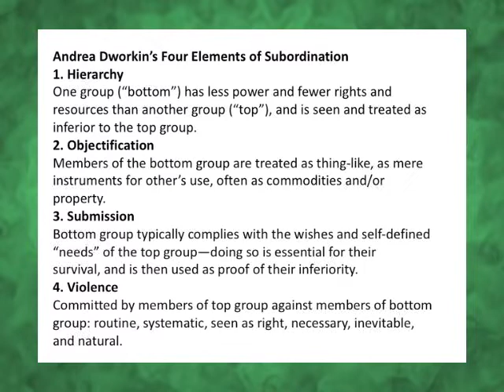Deep Green Resistance - Liberal vs Radical Part 2 of 3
What are the differences and which one are you?